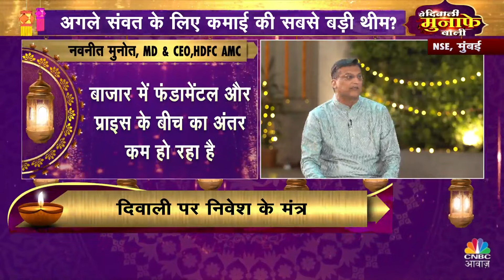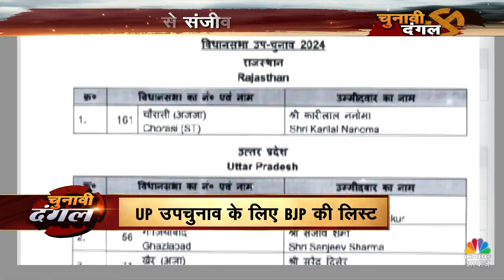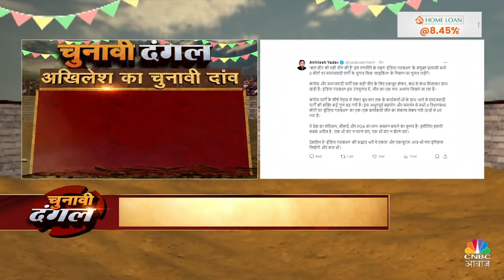Evening News: अब तक की बड़ी खबरें विस्तार से | Top Headlines Today | Awaaz Samachar | CNBC Awaaz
n18oc_business